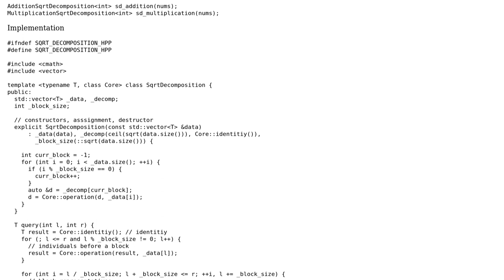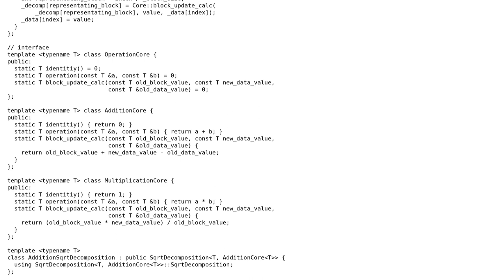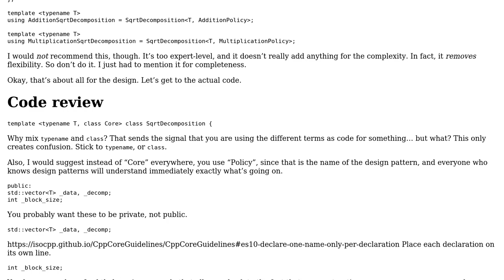Code Review: C++ template and inheritance - Generic Sqrt Decomposition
With thanks & praise to God, and with thanks to the many people who have made this project possible! | Content (except music & images) licensed under CC BY-SA | Music | Images & others | With thanks to user JimmyHu user indi user Abhay Raj Singh and the Stack Exchange Network Trademarks are property of their respective owners. You are responsible for your own actions.